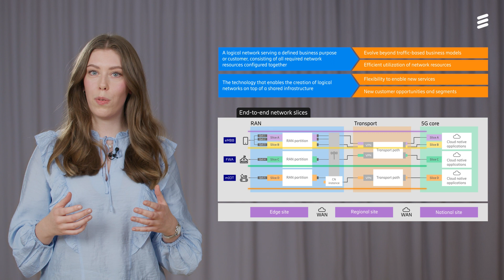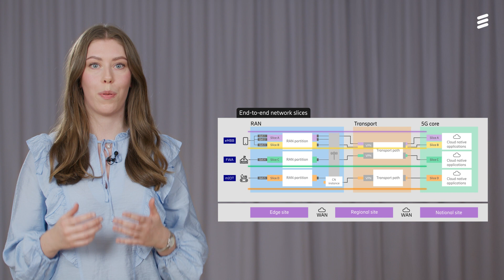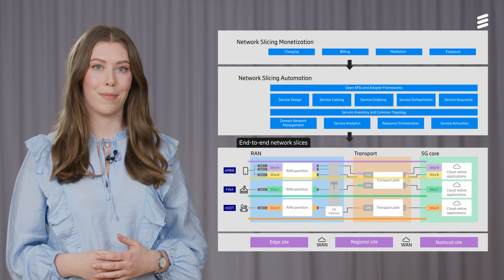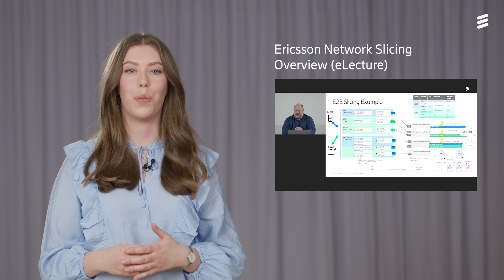Ericsson Network Slicing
Ericsson Network Slicing empowers the creation of distinct logical networks layered on top of a shared infrastructure to fulfill specific requirements.

This microlearning explores Network Slicing. Discover the concepts, functionality, and Ericsson Network Slicing Solution. Learn how this breakthrough technology revolutionizes network infrastructure, creating new business opportunities across industries.